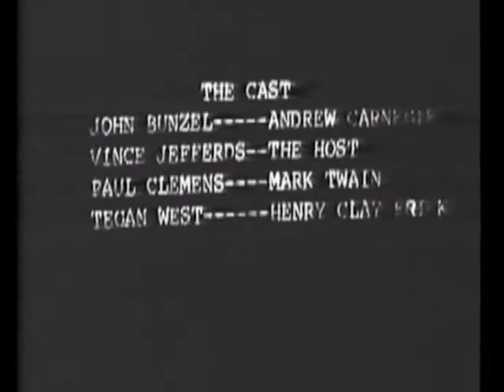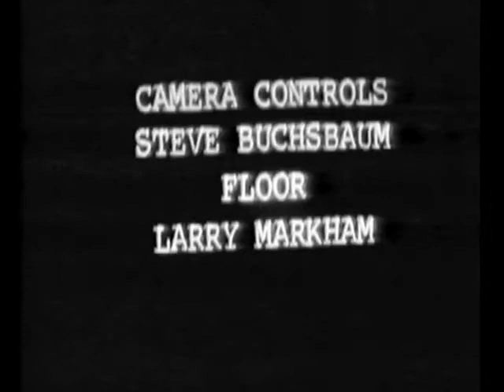King of Steele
This video is about King of Steele